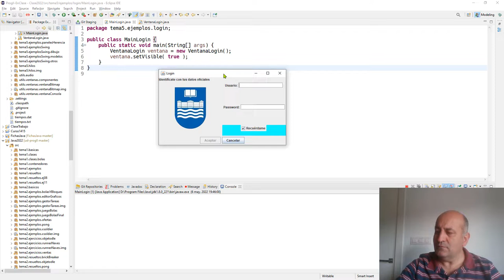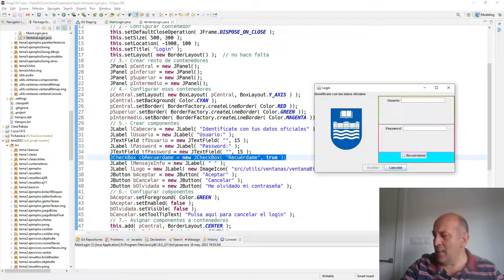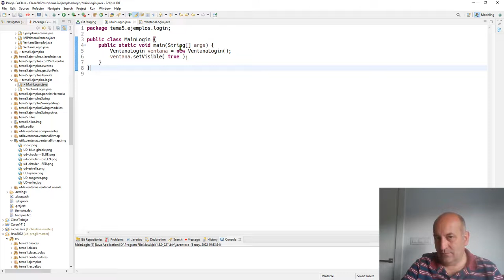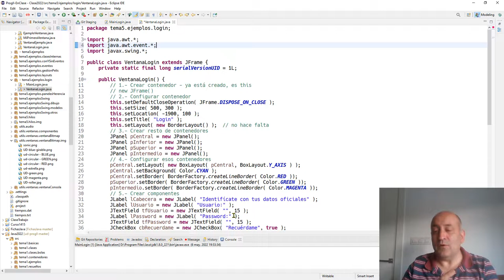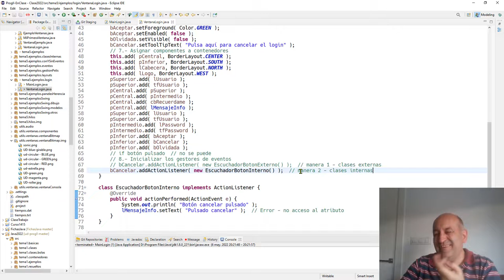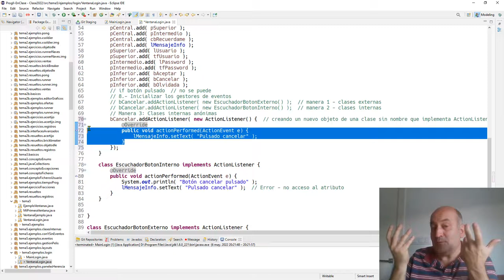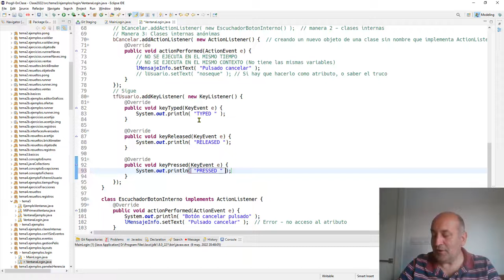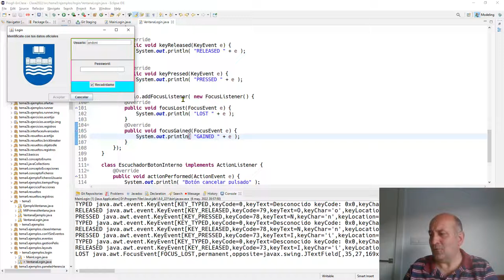Prog2 06 05 online